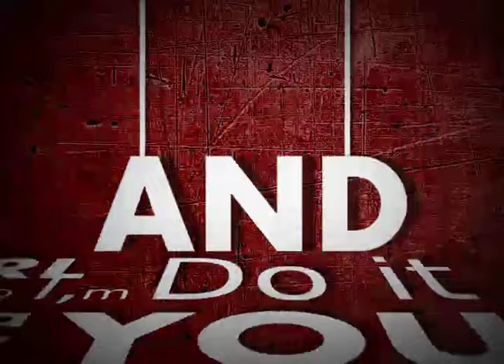Whistle-Flo Rida (Typography Animation)